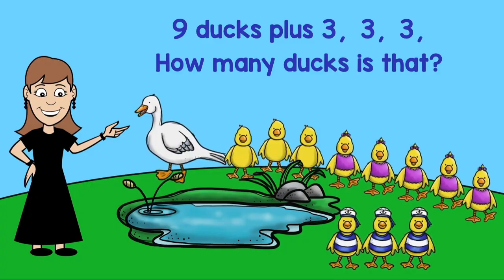Miss Mary Mack | Addition Story Problem Song | EduTunes With Miss Jenny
Children learn to visualize story problems using images, equations, and tens frames. This video is great for teaching kindergarten, first grade, and second grade math concepts.

Also, please find lots of "EduTunes With Miss Jenny" materials